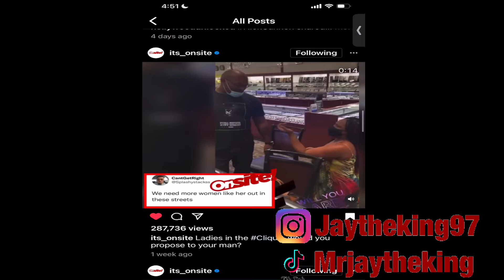Women proposing to men now? Social norms are changing!!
Social norms are changing a little bit, or are they? Whats your thoughts on women proposing to men?

:Anything would be appreciated 😀😀